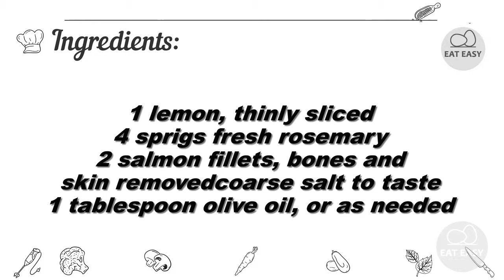Lemon Rosemary Salmon. There is no place easier!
"This is the perfect romantic dinner for two when served with an Oregon Pinot Noir, crusty bread, wild rice, and salad."

Help channel:
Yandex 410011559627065